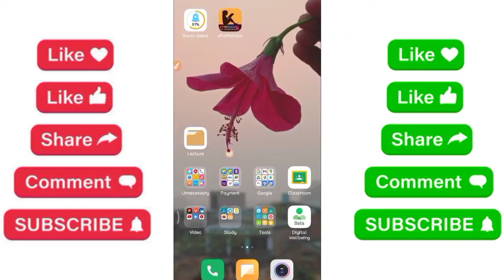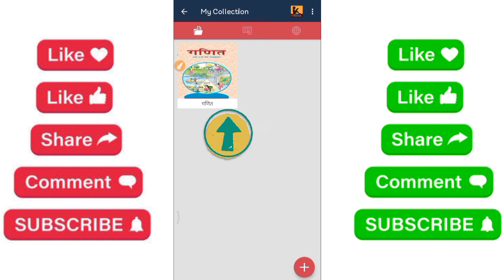How to Download NCERT Books | UP Board NCERT Books Class 1 to 12 | NCERT Book Kaise Download Karen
-BHU Campus